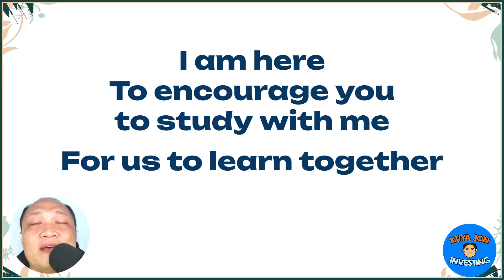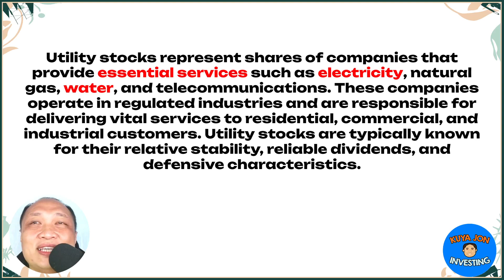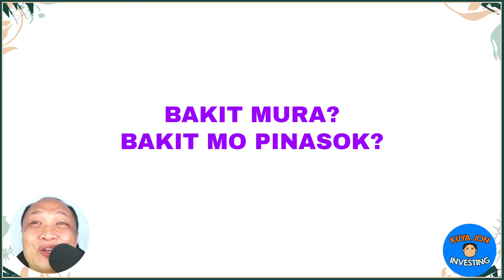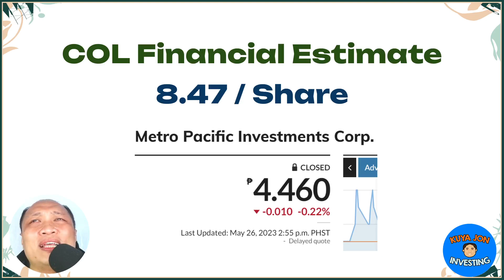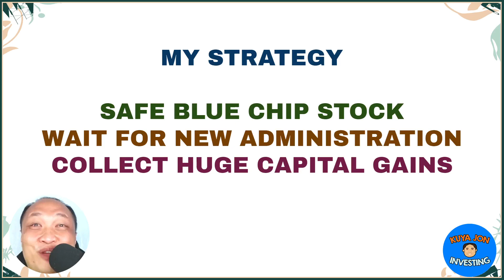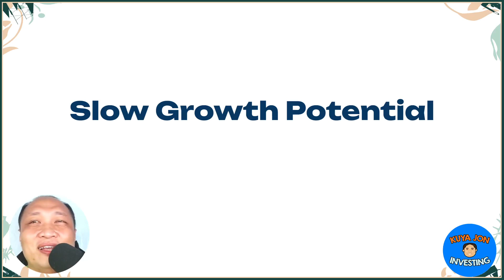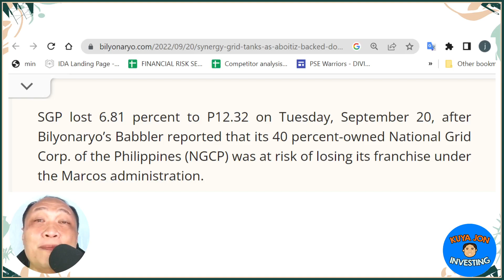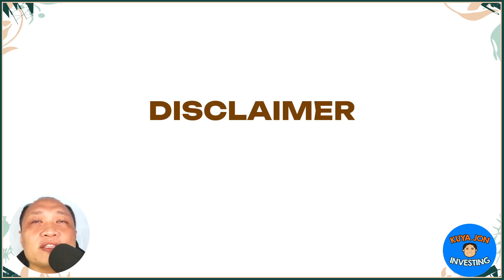My Biggest Investing Mistake - Philippine Stocks To Avoid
Ito na ata ang pinaka masakit kong mistake sa aking investing journey. Pero oks lang, babawi tayo. Basta dapat natututo tayo sa pagkakamali.

Utility stocks represent shares of companies that provide essential services such as electricity, natural gas, water, and telecommunications. These companies operate in regulated industries and are responsible for delivering vital services to residential, commercial, and industrial customers. Utility stocks are typically known for their relative stability, reliable dividends, and defensive characteristics.